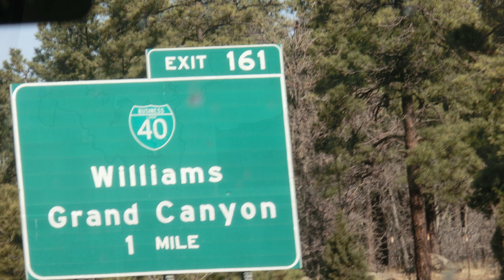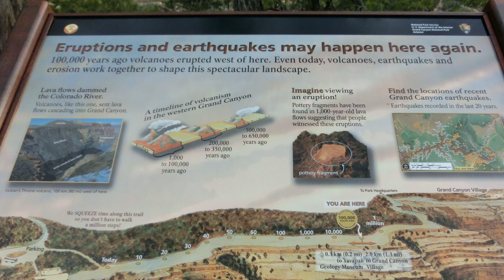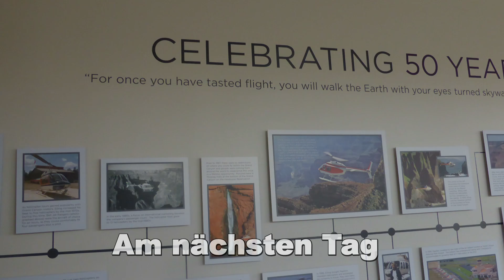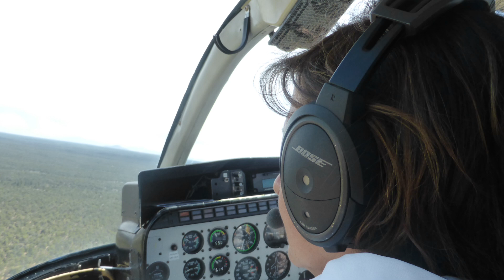🇺🇸 USA - Grand Canyon - Mehr als nur ein Blick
Der Grand Canyon ist ein beeindruckendes Naturwunder im Bundesstaat Arizona, USA. Er erstreckt sich über etwa 446 Kilometer und ist bis zu 29 Kilometer breit. Die gewaltige Schlucht wurde über Millionen von Jahren durch die Erosion des Colorado River und seiner Nebenflüsse geformt. Die verschiedenen Gesteinsschichten im Grand Canyon erzählen eine faszinierende geologische Geschichte.
Der Grand Canyon besteht aus mehreren Hauptebenen, die jeweils unterschiedliche geologische Formationen aufweisen:

Vishnu-Schiefer: Dies ist die älteste Gesteinsschicht im Grand Canyon und stammt aus der Zeit vor etwa 1,7 Milliarden Jahren. Der Vishnu-Schiefer bildet die Basis der Schlucht.
Tapeats-Sandstein: Diese Schicht stammt aus der Zeit vor etwa 525 Millionen Jahren und besteht aus verfestigtem Sand. Sie bildet den unteren Rand des Grand Canyon.
Bright-Angel-Schiefer: Diese Schicht ist etwa 525 Millionen Jahre alt und besteht aus Tonstein und Schiefer. Sie enthält Fossilien von Meereslebewesen.
Redwall-Kalkstein: Diese markante Kalksteinschicht stammt aus der Zeit vor etwa 340 Millionen Jahren. Sie bildet die steilen Klippen im mittleren Teil des Canyons.
Supai-Gruppe: Diese Schicht besteht aus Sandstein, Schiefer und Konglomerat und enthält Spuren von Flussablagerungen und fossilen Pflanzen.
Coconino-Sandstein: Dieser Sandstein ist etwa 275 Millionen Jahre alt und enthält charakteristische Dünenstrukturen.
Hermit-Schiefer: Diese Schicht besteht aus Tonstein und Schiefer und ist etwa 280 Millionen Jahre alt.
Esplanade-Sandstein: Diese obere Schicht besteht aus Sandstein und bildet den oberen Rand des Grand Canyon.
Der Colorado River hat sich im Laufe der Zeit tief in diese Gesteinsschichten eingegraben und den beeindruckenden Canyon geschaffen. Die atemberaubenden Aussichten, die verschiedenen Farben der Gesteine und die einzigartige Tier- und Pflanzenwelt machen den Grand Canyon zu einem unvergesslichen Erlebnis für Besucher aus aller Welt.